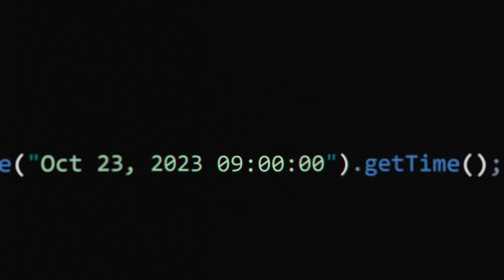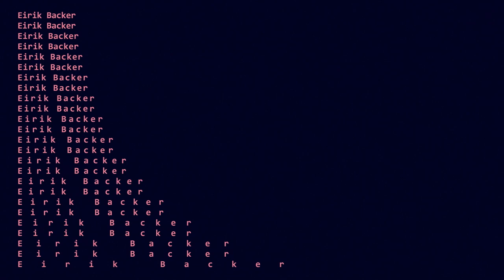TDC 2023 Opening Vignette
This is opening vignette of the 2023 Trondheim Developer Conference.
Music & Sound Design: Are Åberg
Animation: Joakim Ulseth & Knæpp